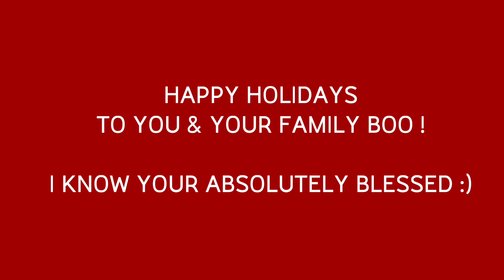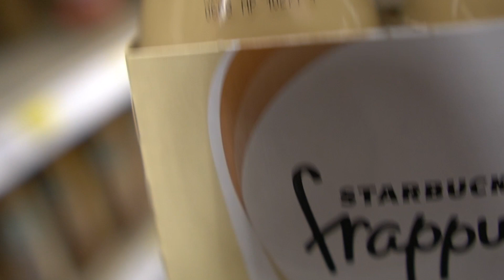VLOG : TARGET RUN + JAMAICAN FOOD + NEW HAIR STYLEE?? | ALANASODIFFERENT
Hey babes, honestly this year I really did not intend on doing VLOGMAS  but I am absolutely excited that I am pushing through and doing it because I'm actually having so much fun although I've been extremely tired! Thank you all for supporting me so far and I can't wait until we continue through VLOGMAS !!

Let Be Friends On Social Media !
I N S T A G R A M- @AlanaSoDifferent
T I K T O K - @Alanasodifferent